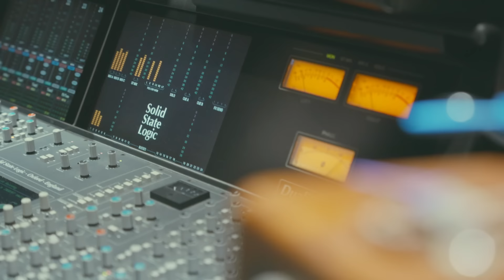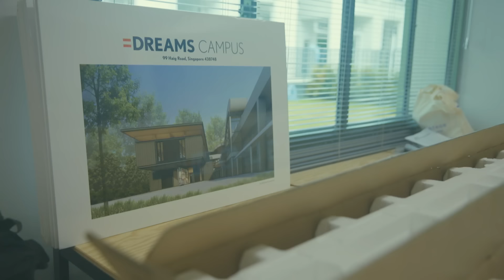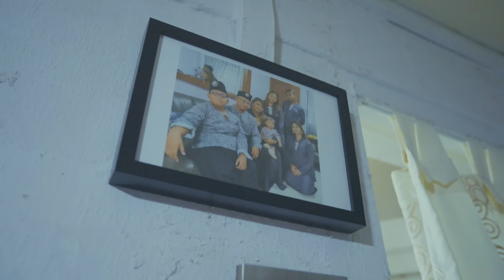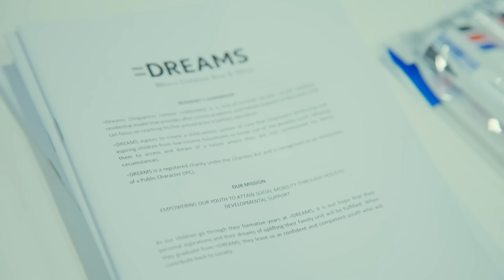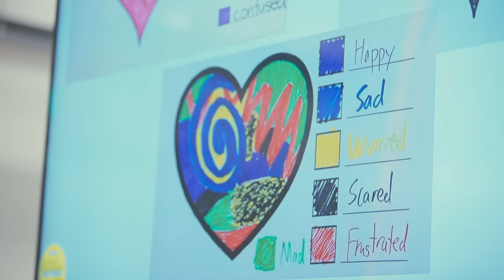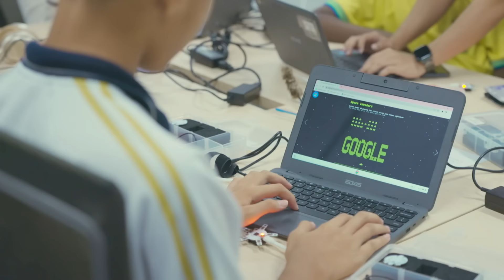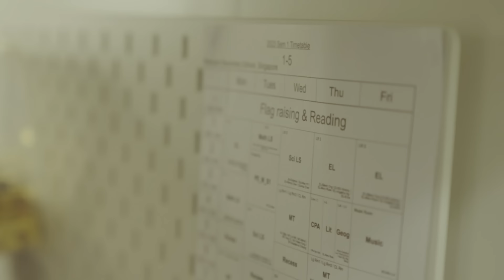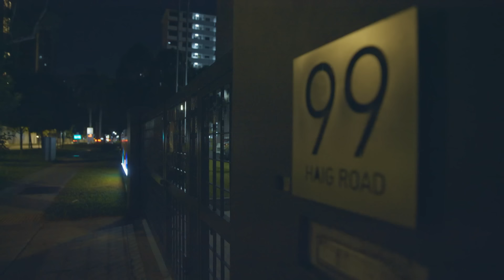Can This Boarding School Help Lift Disadvantaged Children Out Of Poverty? - Part 1 | Dare To Dream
What happens when 25 teenagers enrol in Singapore’s first boarding campus exclusively for children from lower-income families? Will this social experiment prove how the poverty cycle can be broken?

We chronicle the journeys of students and staff over a year as they navigate uncharted territories and find their paths. Rayyan struggles with his weight and self-esteem. His parents hope that the boarding campus, ‘=DREAMS’ can help him in ways they can’t. Early in the school year, Jovia is already crying herself to sleep after facing problems with her dormitory mates. But her mother is not ready for her to give up. Nick wins the hearts of his peers but has a run-in with adult volunteers. His behaviour tests the disciplinary approach of the staff.

00:00 Introduction
01:50 Teachers prepare for the start of the school year
04:14 Parents' hopes for their son
07:01 Check-in at the boarding school campus
09:40 First introduction to their new lodging
13:02 School year commences for students and teachers
18:47 Forming friendships with peers and teachers
22:31 Assistant headmaster's first weekend home
27:24 Staging a musical fundraiser
30:32 Challenges adjusting to dormitory life
34:20 Conflict in the boys' dorm
38:57 Scholars refuse to participate in the musical

About the show: Dare to Dream chronicles the journey of an unlikely social experiment to help children of disadvantaged families escape the poverty trap.